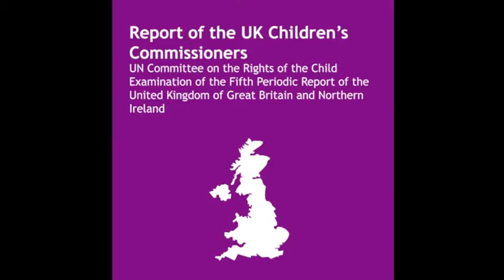Report to the UN Committee on the Rights of the Child - July 2015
On 1st July all four UK Childrens’ Commissioners launched their report to the United Nations Committee on the Rights of the Child. The report is aimed at providing input to the Committee as it prepares for its “Examination of the Fifth Periodic Report of the United Kingdom of Great Britain and Northern Ireland”.

This ‘examination’ is the way that the UN committee checks that the government is keeping the promises it made when it signed the United Nations Convention on the Rights of the Child.

The commissioner’s report contains recommendations to further improve children’s lives.

The committee will be holding its formal examination later in the year, after which it will produce ‘Concluding Observations’ that consist of a set of recommendations to the UK Government and the Devolved Administrations including Northern Ireland.